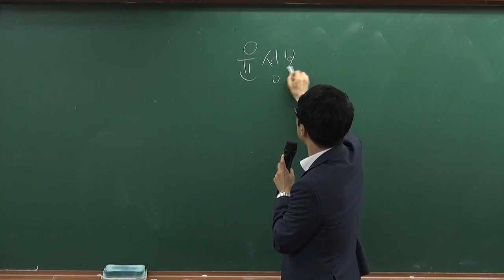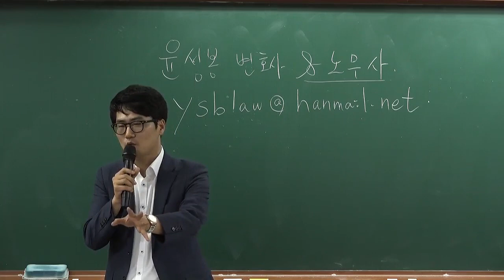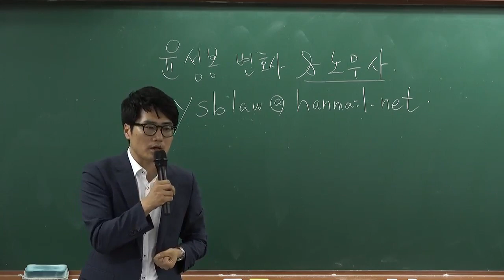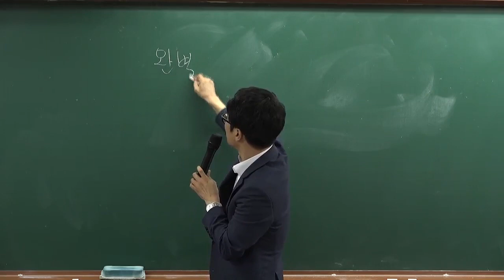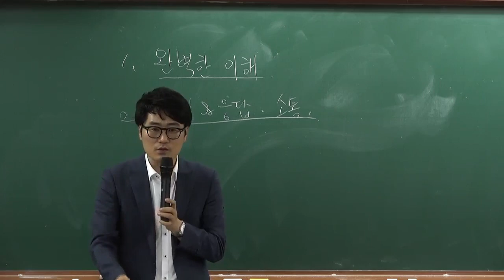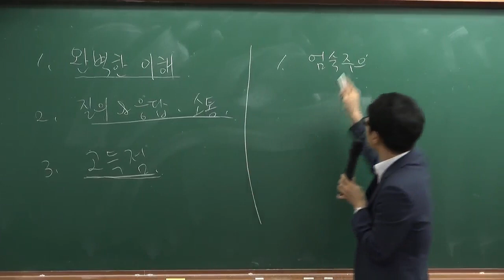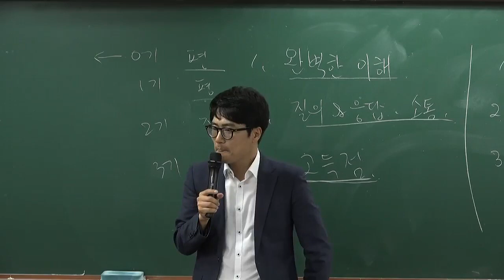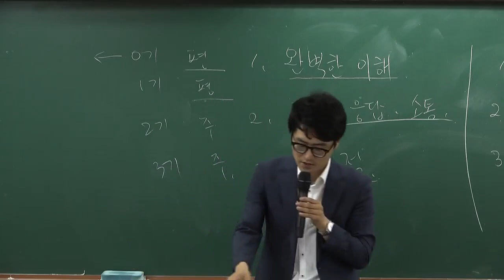[20대비 공인노무사 2차 설명회: 윤성봉 변호사] 2차 행정쟁송 - 공부방법론 OT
합격의법학원 공인노무사 2차 설명회[19年09月]

9월7일 진행된 합격의법학원 2020 공인노무사 2차 설명회 과정입니다.